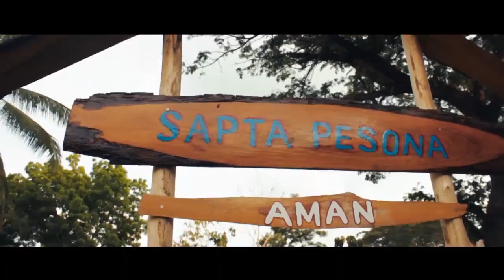DANAWARIH: Situs Makam Ki Gede Sebayu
Sebelum mengetahui lebih dalam ke Makam Ki Gede Sebayu di Danawarih, kalian wajib nonton video ini dulu!
VLOGGG lengkap diupload weekend ini.